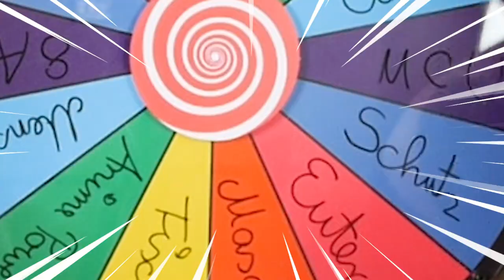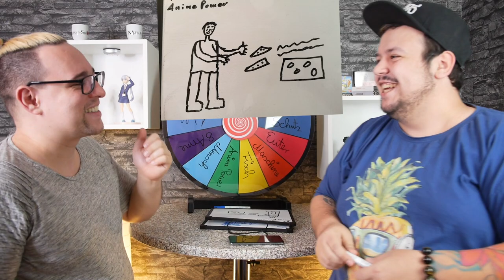Verrückte KREATUREN mit GLÜCKSRAD malen! 😂 ft. Mr Ananas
Schön das du wieder eingeschaltet hast. Heute malen Mr Ananas und ich verrückte Kreaturen. Die Video die euch sich bekannt vorkommen. Denn dieses Format hat der gute Falco erfunden. Und da ich auch ein Glücksrad da habe wir aber wiederum nicht zeichnen können, haben wir gedacht: Dies könnte lustig dich sein. Viel Spaß beim anschauen. Und unbedingt den Erfinder des Formats Falco abchecken.

Postfach:
Der Baumi
Postfach 1102
91278 Pottenstein